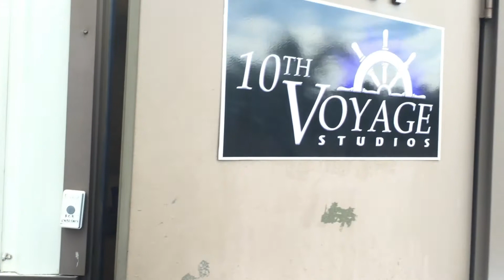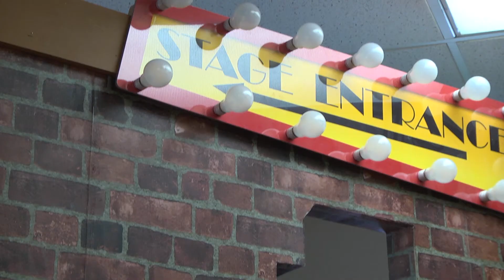The Future of the Voice Over Show!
Change is in the wind, good friends! Over the past few weeks, we here at 10th Voyage Studios have been packing up and moving to a brand new location. Still the same show you know and love, just a new background!

All of us want to thank you for being patient and sticking with us in our time of transition; good things are coming!

FOLLOW TVOS ON TWITTER HERE!

LIKE THE OFFICIAL TVOS FACEBOOK PAGE!